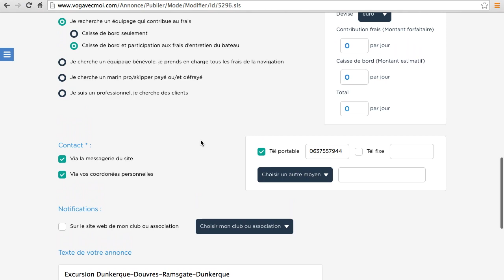Mettre à jour son annonce pour qu'elle apparaisse sur la cartographie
Cette vidéo traite de Mettre à jour son annonce pour qu'elle apparaisse sur la cartographie